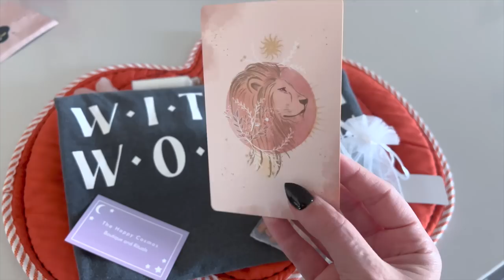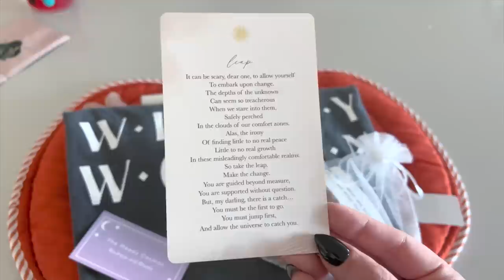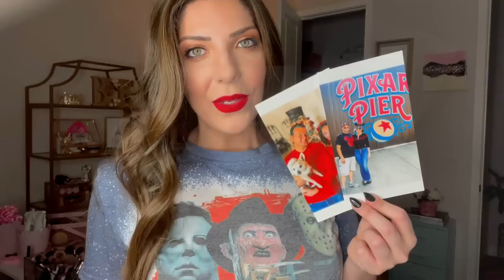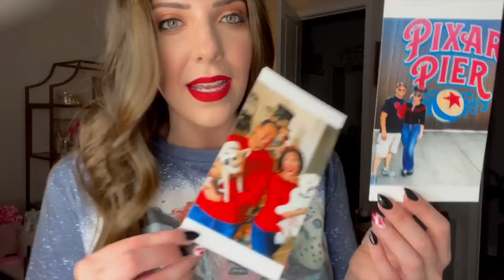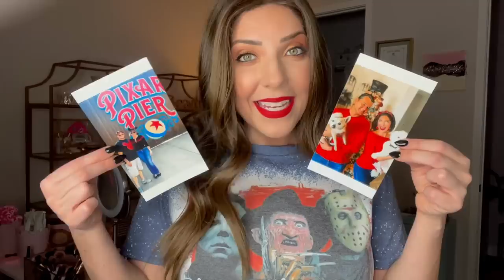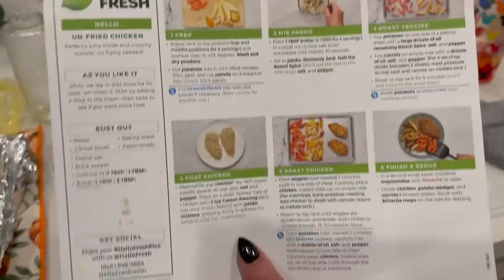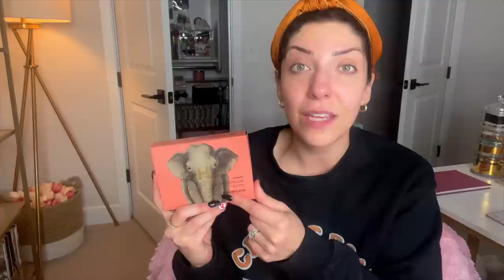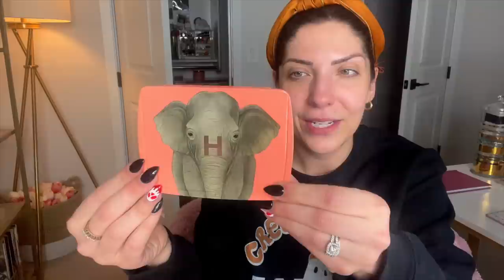VLOG | Holly Turns 2, Liene Photo Printer, Sephora F&F Sale Haul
VLOG October 9-12, 2022

WHERE TO FIND MY FAVORITES